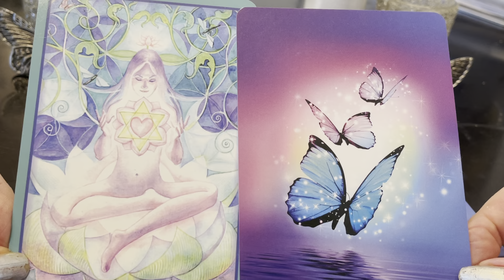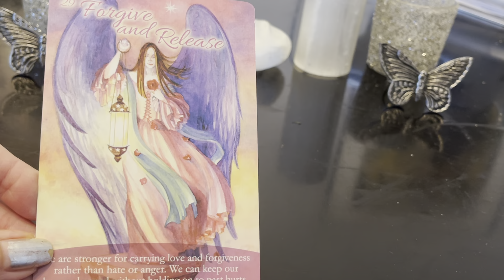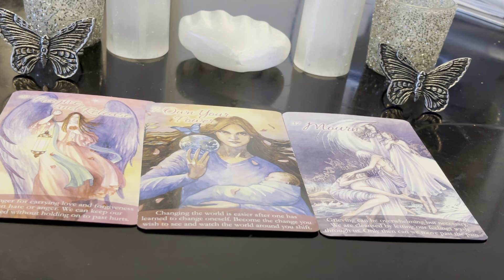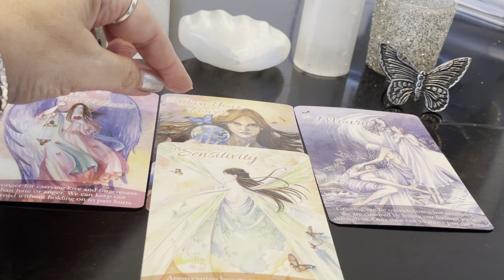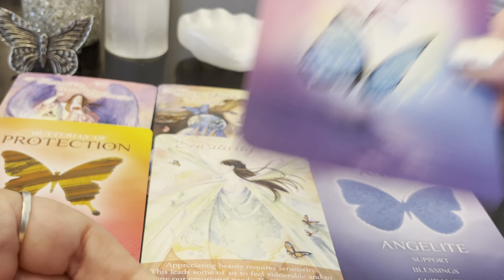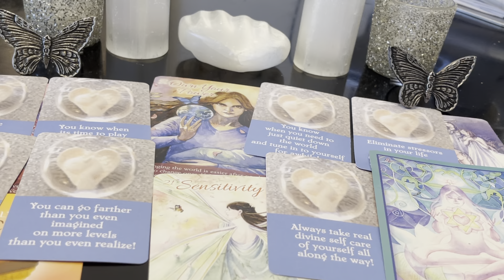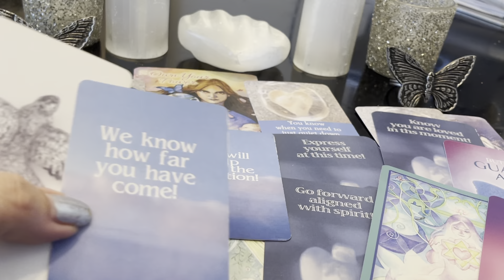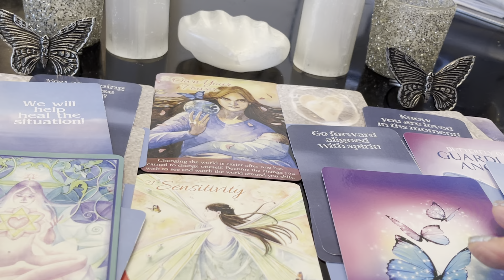Special Spirit Reading/Messages-Take Real Divine Self Care-Through Changes-Be A Strong Sensitive!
Special Spirit Reading/Messages-Take Real Divine Self Care-Through The Changes-Transforming! -Power To The Sensitive!

This is a repeating spirit message of the importance of real divine self care through all the changes and transformations inside and out. Power to the sensitives!
“Be A Strong Sensitive!”

Using 5 decks below to provide love support and backing for us as we all go forward through all the changes & transformations!

Decks used-
Self love oracle
Psychic Soul for Life
Real Divine Self Care-Free Spirit Cards
Divine Spirit -Free Spirit Cards
Pure Love From Spirit -Free Spirit Cards

*If You Would Like To Show Thanks & Help Support The Free Spirit Channel*